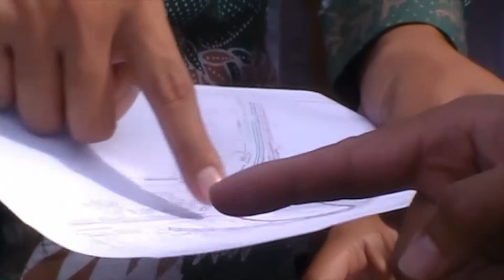Sidoarjo - Urai Kemacetan, Pemkab Sidoarjo Akan Bangun Fly Over Aloha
Untuk mengurai kemacetan di Jalan Raya Aloha Kecamatan Gedangan, pemerintah Kabupaten Sidoarjo bersama dantamal V meninjau sejumlah titik yang akan dijadikan lahan fly over aloha. Menurut rencana, pembebasan lahan fly over aloha ini akan dilakukan pada tahun ini, dan selanjutnya akan dikerjakan pada tahun 2023 hingga 2024 mendatang.
Kemacetan di jalan raya aloha ini menjadi persoalan serius bagi pemerintah Kabupaten Sidoarjo. Pasalnya, kondisi jalan raya bundaran aloha hingga saat ini menjadi sumber dari kemacetan, baik dari arah Sidoarjo menuju Surabaya atau sebaliknya.
Untuk mengurangi kemacetan ini, pemerintah Kabupaten Sidoarjo bersama danlantamal v, balai besar provinsi jawa timur telah merencanakan pembangunan flyover aloha pada tahun 2023 hingga 2024 mendatang. Sedangkan untuk pembebasan lahan flyover akan dilakukan pada tahun 2022 ini, sesuai projek perpres 80 tahun 2019.
Bupati Sidoarjo, ahmad muhdlor mengaku akan melakukan pembebasan lahan milik danlantamal v dengan luas sekitar 1 koma 2 hektar. Menurut rencana, pembangunan flyover akan menggunakan konsep anggaran hibah dan akan berbeda dengan skema pembebasan lahan frontage yang melalui aprisial, namun akan tetapi lebih mudah karena sama-sama melalui instansi negara.
Sementara pihak lantamal v saat ini masih memastikan titik-titik mana saja, yang akan dipergunakan flyover dalam rangka mengurai kemacetan di Jalan Raya Aloha Gedangan.
Program pembangunan flyover aloha ini merupakan projek sejak lama yang akan dilakukan oleh pemerintah Kabupaten Sidoarjo, dalam upaya mengurai kemacetan di Jalan Raya Aloha. (mk)